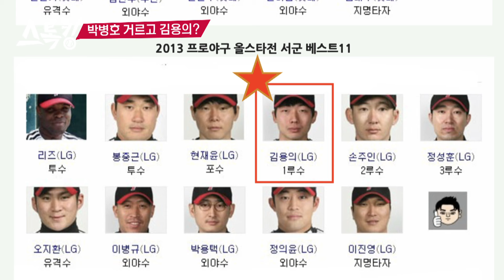[하이라이트] 박병호 거르고 김용의?, 구단주의 아들 '구'지용? I 스톡킹 EP.13 김용의, 김지용 편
*매주 화, 목 오후 6시 업로드!